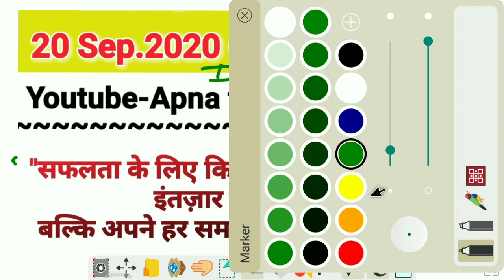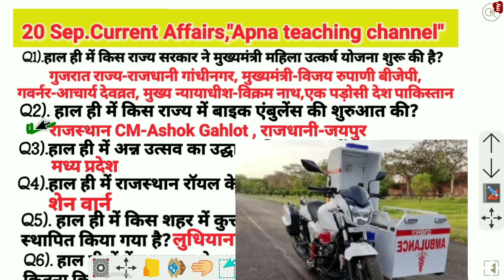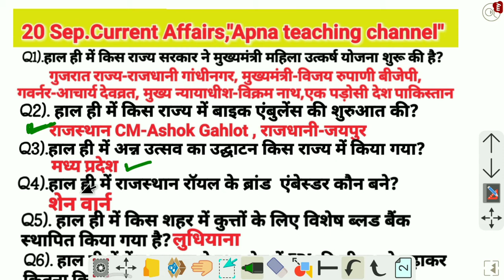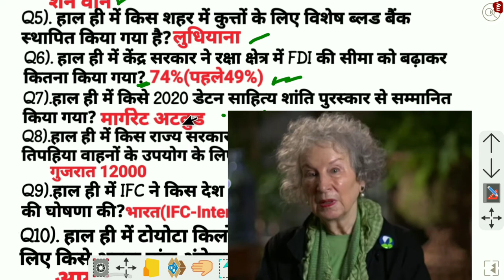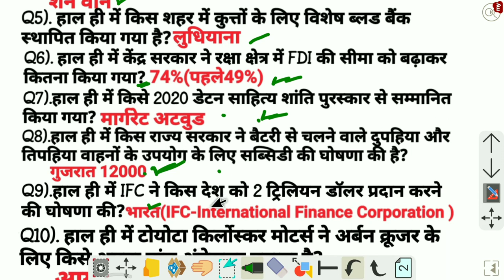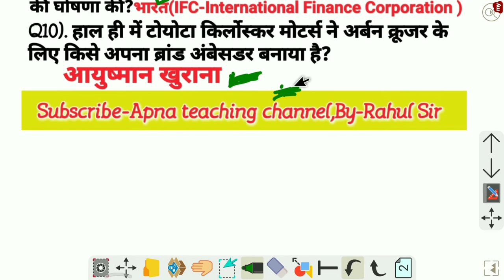today's Current affairs in hindi | 20 September Current affairs | September Current Gk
20 September Current affairs दोस्तों रोजाना करंट जीके पाने के लिए चैनल को सब्सक्राइब करें और बैल आइकन को भी दबाए जिससे कि नेक्स्ट वीडियो जो भी आए उसका नोटिफिकेशन सबसे पहले आपको मिल सके |
 दोस्तों करंट अफेयर्स का हार एग्जाम में बहुत बड़ा रोल है |

प्लीज  दोस्तों वीडियो को लाइक करें चैनल को सब्सक्राइब करें घण्टी का निशान दबाएं और सबसे ज्यादा जरूरी इसको ज्यादा से ज्यादा शेयर करें कमेंट जरूर बताएं कि कोई कमी रह गई हो या आपको वीडियो अच्छी लगी या नहीं लगी जैसी भी लगी हो ।